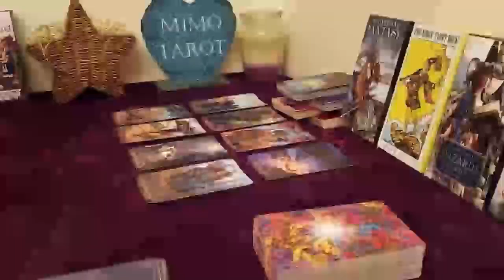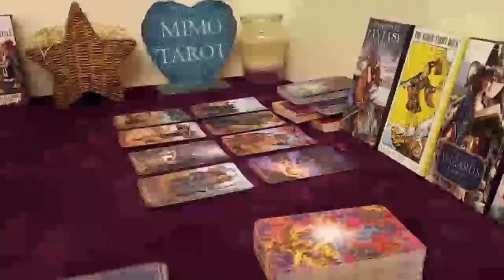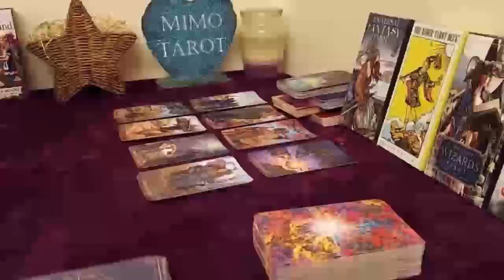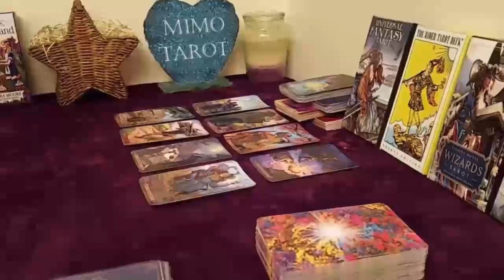AQUARIUS TAROT LOVE READING, DOWN ON THEIR KNEE'S BEGGING YOU PLEASE